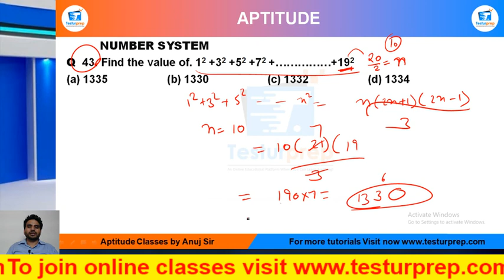Q43-Find the value of. 12 +32 +52 +72 +……………+192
# Number System  # Number System  basic # Number System  ShortTricks

MockoPedia Number System  PRACTICE Q43 :

Q 43. Find the value of. 12 +32 +52 +72 +… +192

From the ease of your home, you can be perfectly prepared for the exam of your dreams as mockopedia brings you a multitude of learning solutions and video lectures that cover the maximum required subjects for every government exams, abroad studies and campus placement tests. In this video series, Mockopedia has curated all the commonly asked questions for Math(quant) that comprises of Number System  Math(quant) tricks, Number System , test Math(quant) in Hindi, Number System  for SSC GD 2021,  Number System  questions for ICET, Number System  questions for BSTC, C questions for afcat and much more. With Mockopedia practice papers and worksheets you can score 70% better marks than your usual scores. It helps you evaluate and polish yourself for the real test with 100% efficiency and accuracy. Number System  Math tricks, Number System , Number System  questions in Math , Number System  questions for mcat exam, Number System   questions for ssc cgl, Number System  questions for competitive exams, Number System   practice, Number System  questions ugc net, Number System  questions and answers, Number System  question for cpo, Number System  question for afcat, Number System  question solve, Number System  questions for ctet, Number System  all type questions